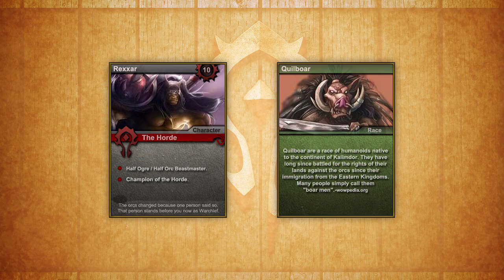Lore For Noobs - Rexxar Part 1 (of 2)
Transcript:
Rexxar is a half Orc, half ogre member of the Mok'Nathal clan of the Blades Edge Mountains in Outland. The Mok'Nathal being a pacifist clan gave Rexxar little reason to stay during the events of the first war, so he went off to join the Hordes war on Azeroth and as a  beastmaster, he brought with him his giant black wolf, Haratha. But when the Horde eventually lost the second war he was left on Azeroth with Grom Hellscream and the Warsong clan.

Over time, Rexxar had grown sick of the senseless killing, as well as the constant betrayals in Horde leadership. The final straw came when a warlock killed his pet wolf Haratha, Rexxar then began to only trust beasts from thereon out, and left the Horde to wander the world he was now trapped in. Eventually he came upon a Bear he named Misha and befriended it, and together they roamed the Barrens far away from civilization. But even there he could not escape the wars of the so called "civilized" races.

Along his journeys, Rexxar came across a battle between a lone orc named Mogrin and a group of Quillboar. Rexxar assisted Mogrin, but the orc was gravely injured. Before his death, he asked Rexxar to deliver a message to Thrall in Orgrimmar. Thrall offered Rexxar shelter in the great city, but Rexxar insisted he earn his keep. Like a propper roleplayer he accepted many quests for the Horde, and befriended Rokhan, a Troll, and Chen Stormstout, a Pandaren.

Eventually Rexxar's services lead him to Gar'thok's outpost, where he spotted a large amount of human activity. He delivered this information to Thrall, but when he returned to the outpost, he found it had been razed. Following a trail of blood to a human settlement, he immediately threw aside the non-aggression treaty, and slaughtered the camp. Thrall, questioning Jaina's involvement, and suspecting an attack on the Echo Isles, sent Rexxar and Rokhan to check it out.

Of course the human navy was attacking the island. Rexxar along with Chen and Rokhan, defended it, and the Darkspear evacuated. When Rexxar returned to Thrall, he was told of a peace summit with Jaina, but suspected foul play. He went in Thrall's stead, and was ambushed, with no sign of Jaina. Thrall then sent Rexxar to Theramore Island with a letter for Jaina. When he arrived, he found Jaina had no knowledge of these attacks.

On their return to camp, they found it under attack by Naga. After destroying the foul beasts, they found a dying human, who said that the "Admiral" would be glad to see Jaina was safe. It turns out the humans who had been attacking the Horde all this time turned out ot be marines of the Kingdom of Kul Tiras. Heading back to Theramore, they found a fleet of human ships had arrived under the command of Jaina's father, Daelin Proudmoore. Rexxar knew they were in for the fight of their lives.